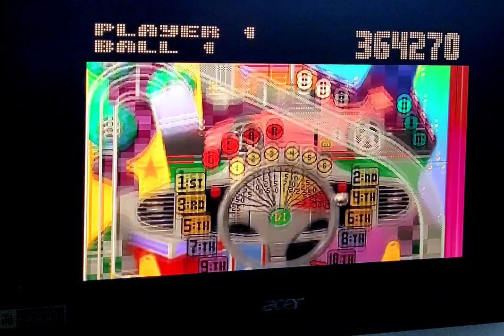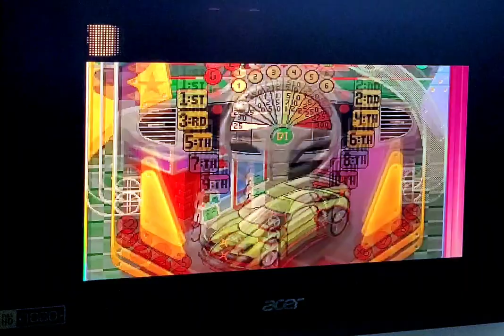Speed Devils Pinball 16252980 hard Atari JAGUAR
Pinball Fantasies